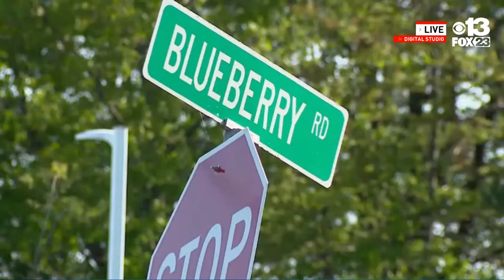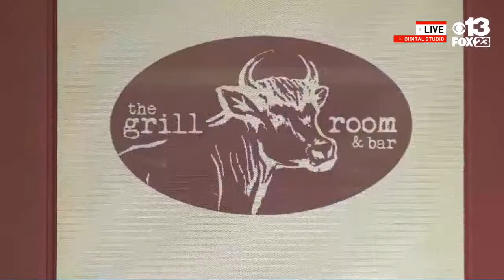Saturday Headlines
Saturday Headlines: 180 new homeless shelter beds proposed in Portland. Plus, a restaurant catches fire in the Old Port.